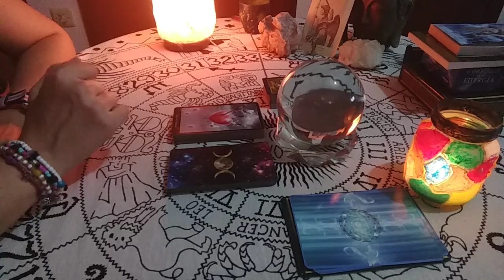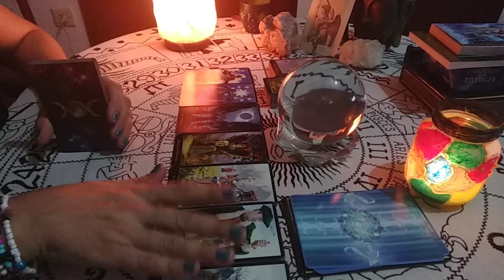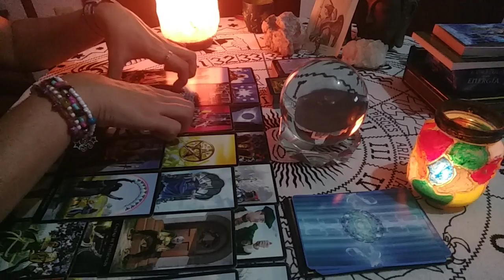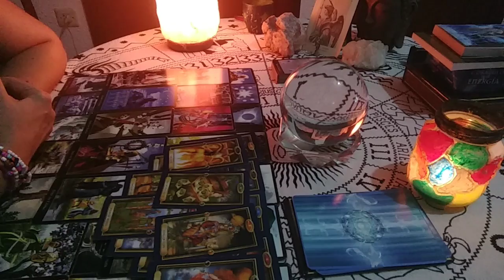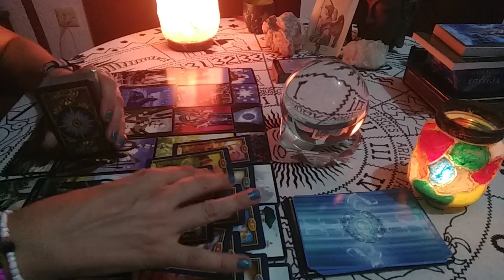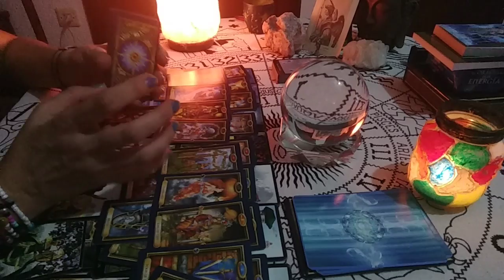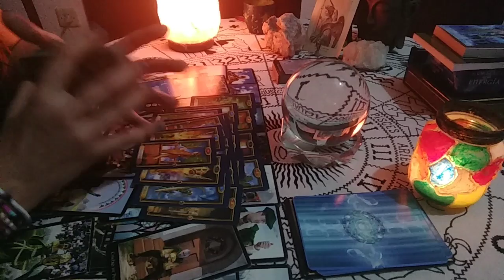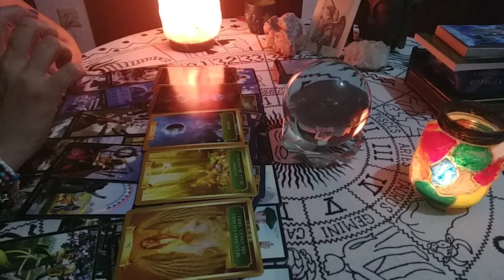♊Géminis agosto 2019 ¡Tormenta temporal!